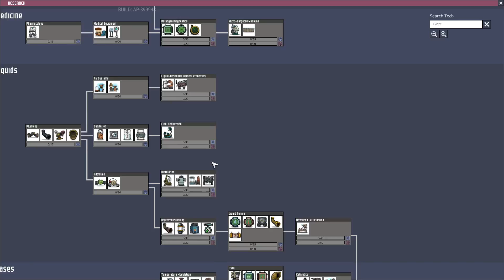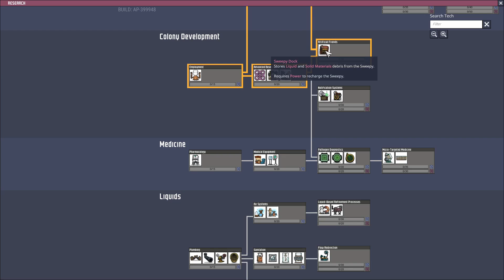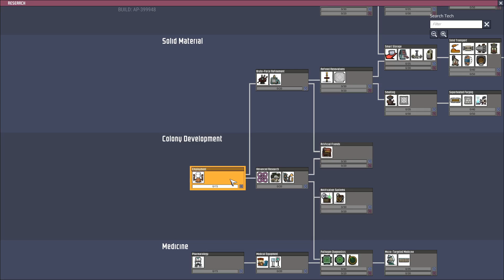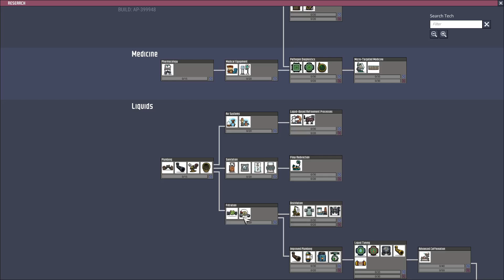Oxygen Not Included Ep.4 -More research, More pee-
A potato of civilized nature attempts to lead a space colony to fruition. It went as well as you expect.
Please leave a like or a comment and I hope you enjoy this one.